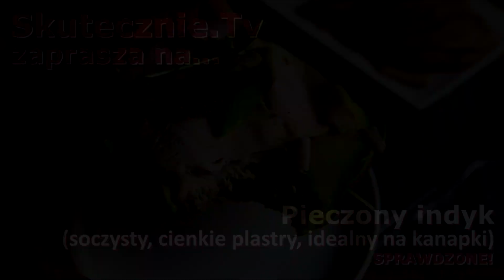Pieczony indyk na Sylwestra (soczysty, cienkie plastry, idealny na kanapki) :: Skutecznie.Tv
Przepis na domową szynkę z indyka, czyli  pieczony INDYK na Sylwestra (i nie tylko!) –soczysty, pięknie kroi się w cienkie plastry, jest idealny na kanapki i głównie z myślą o odżywczych kanapkach zazwyczaj go robię. Prosty, pyszny, smakuje dzieciom i dorosłym;)
...na końcu filmu ŻYCZENIA oraz zarys planów na Nowy Rok. Wspaniałości♥

► W ODCINKU:
00:00 Wstęp
00:45 Marynowanie
02:20 Formowanie szynki
02:55 O pieczeniu
03:54 Studzenie (soczystość!)
04:27 Krojenie, przechowywanie
04:55 Sposoby podania, przykładowe kanapki
06:18 ŻYCZENIA noworoczne, nowości

TOP 20